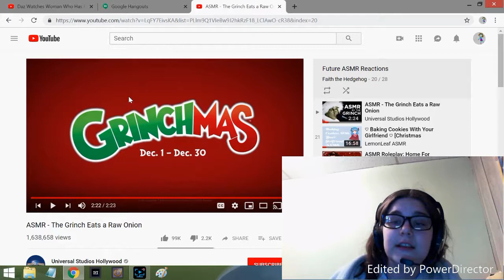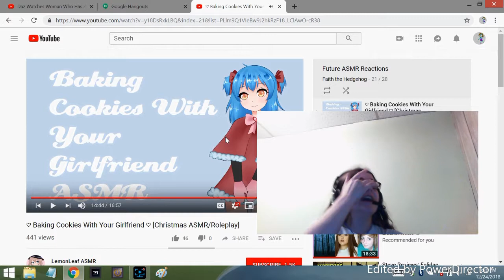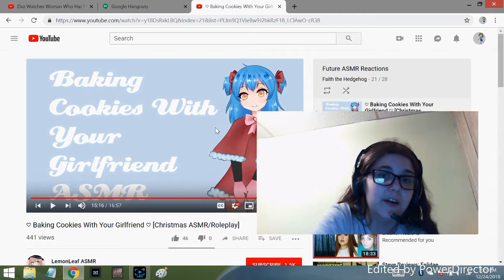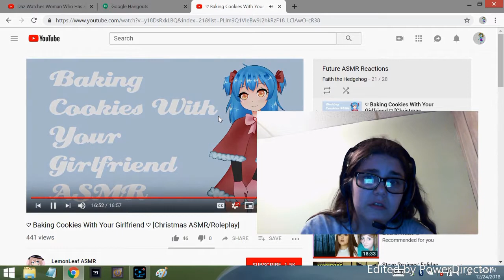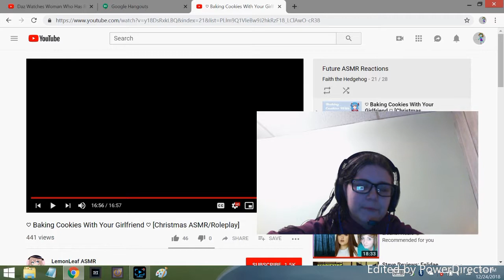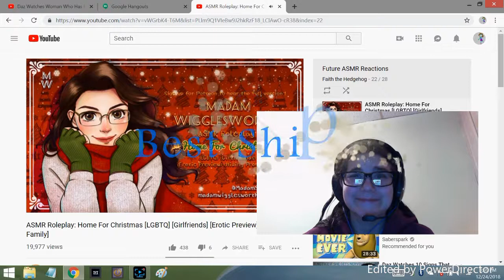Reacting to ASMR (Episode 2) [Part 2/3]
None of the videos or music are mine. The first video belongs LemonLeaf ASMR and the second video belongs to Madam Wigglesworth. The only thing that belongs to me is my face and my reactions.